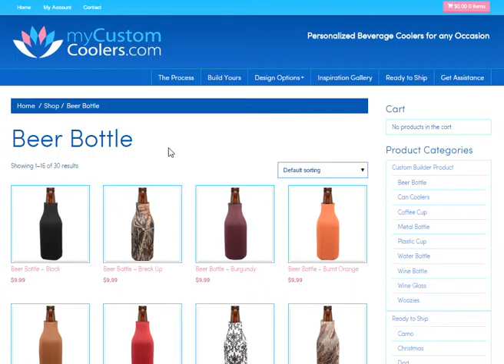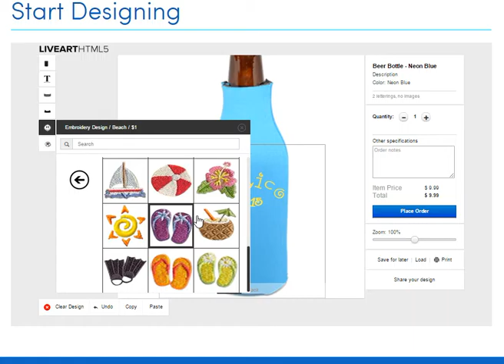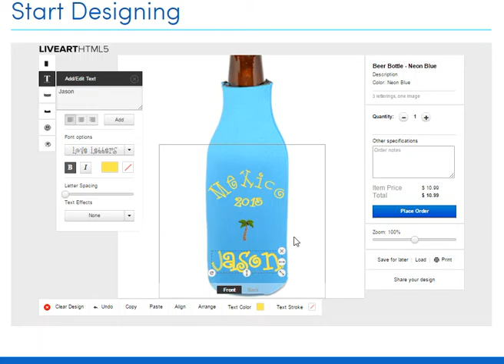Arched Text Beach Themed Beer Bottle Cooler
Create your own beverage coolers with our online design tool. This tutorial shows you how to personalize a beer bottle cooler with arch texted, an embroidery design and a name.